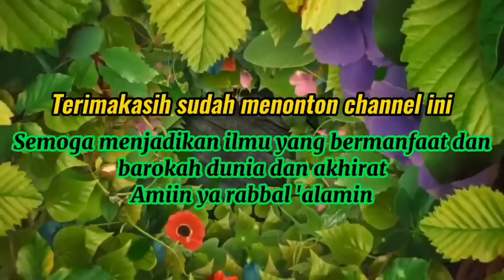Banyakin Ibadah Bu, Jangan Doa Mintanya Duit Mulu & Cintanya Anak Kepada Orang Tua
KASIH SAYANG
Ceramah Habib Rifky Alaydrus yang didalamnya diantara isi ceramah tentang kehidupan sehari-hari seorang Ibu/Istri.
Dan Juga tentang tanda-tanda mati bagi orang yang sudah tua. Mengingatkan agar kita semua selalu taat dan beribadah terus kepada Allah SWT.
Ceramah tentang orang tua juga di utarakan beliau agar kita menjadi orang yang lebih baik lagi.
Cintanya anak kepada orang tua juga beliau ceritakan dalam isi ceramahnya.

Semoga Ceramah beliau bisa menjadi manfaat dan barokah untuk kita semua, mendapatkan ridhonya Allah SWT dan Syafaat Nabi Muhammad Saw.